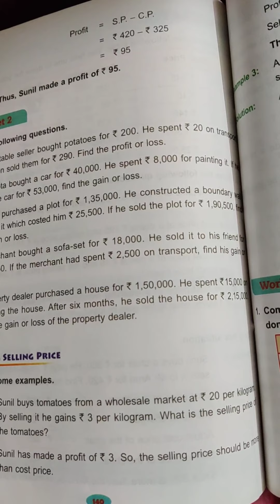dav maths, class 5, unit-11, w.s-2